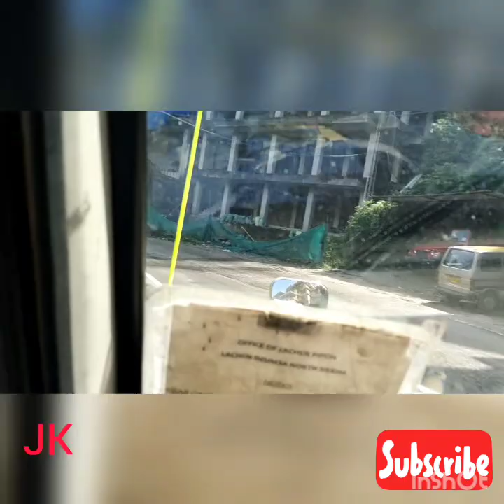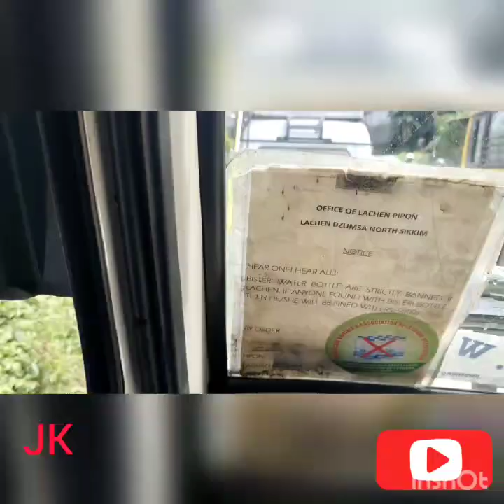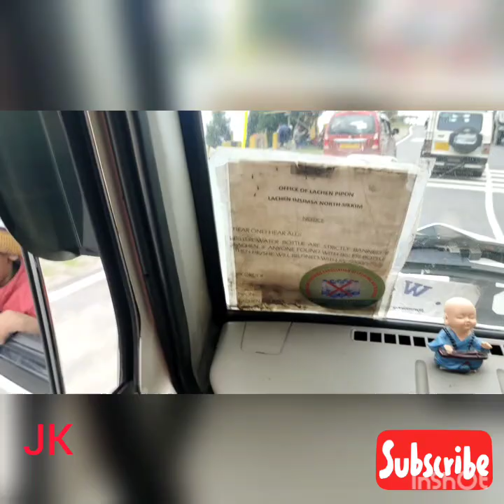Gangtok to nathula pass Tour sikkim India china border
My sikkim tour